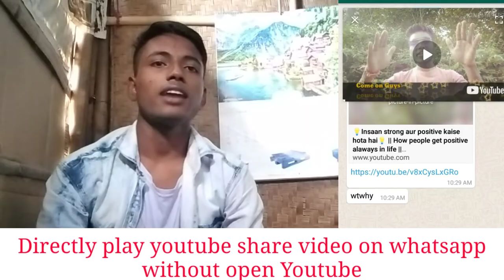Whatsapp pip update 2019||whatsapp new update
Hello friends mera nam hai shribash apka swagat hai mere is you tube channel pe ..aur ajj me aplogo ko  बताने वाला हूं बताने वाला हूं कि कैसे आप अपने व्हाट्सएप पर यूट्यूब के वीडियो चला सकते हो वह भी बिना यूट्यूब ओपन किए तो अगर आपको वीडियो अच्छी लगे तो मेरे चैनल को सब्सक्राइब कर लीजिए और वीडियो को लाइक कर लीजिए और वीडियो में कुछ कमी रह गई हो तो कमेंट करके जरूर बताएं तो धन्यवाद वीडियो को पूरा देखने के लिए